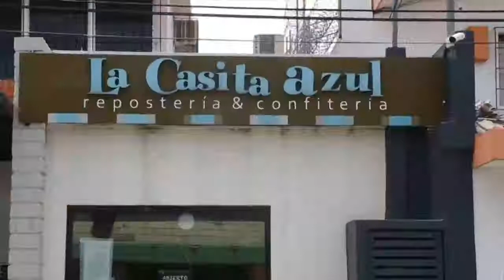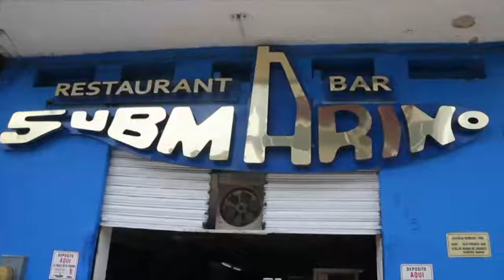Estrellas De Villahermosa de Salvador Manrique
EstrellasDeVillahermosa para visitar, comer y disfrutar. Continúa celebrando el aniversario de Villahermosa al ritmo de la música de Salvador Manrique.